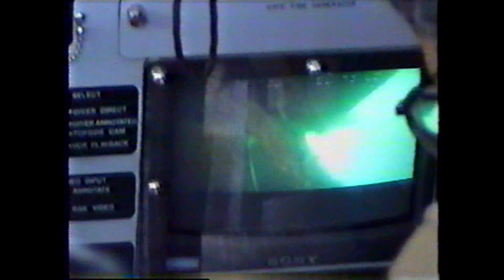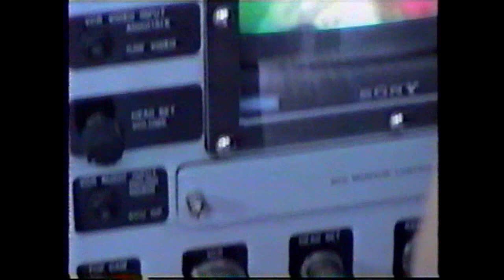Dive Locker 1998 part 2 movie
USS Simon Lake Part 2 of 4 from this cruise...